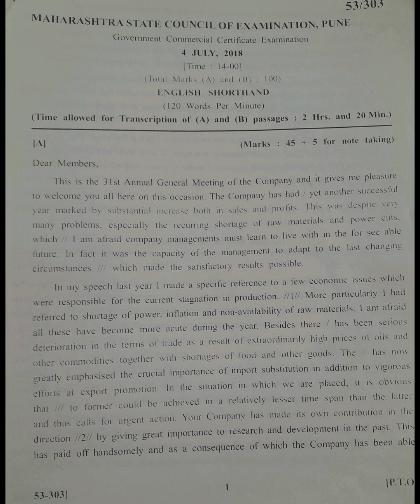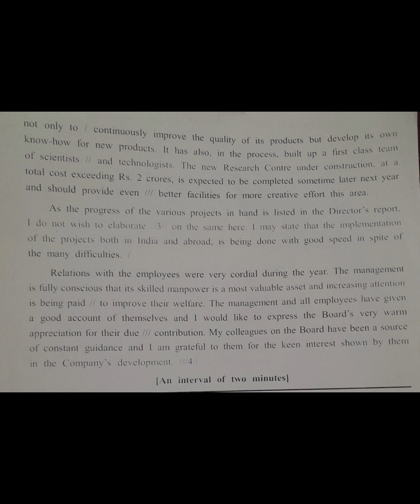120 wpm: English Shorthand Dictation: GCC July 2018-A : @120 wpm: